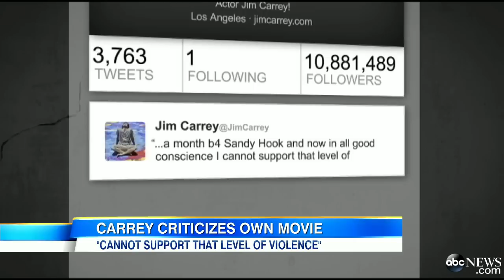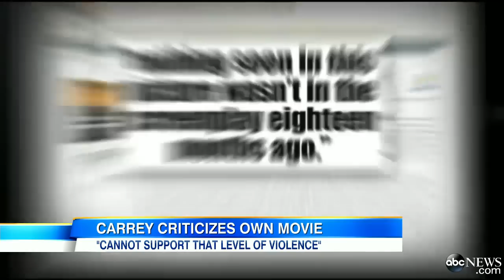Jim Carrey 'Kick Ass' Comments: Star Protests Violence in His Own Movie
Actor tweeted he shot "Kick-Ass 2" before Sandy Hook and "cannot support that level of violence.